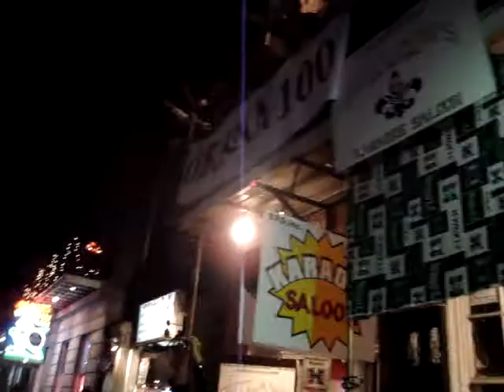Hawaii sugar bowl willie k hawaii aloha bourbon street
Willie K and Vili lead Hawaii fans in Hawai'i Aloha on Bourbon.  More chicken skin